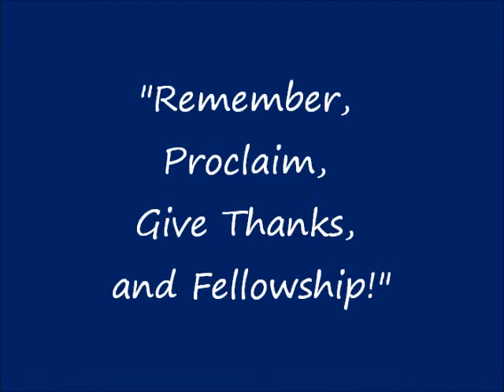Pastor Dave 06 01 14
Sermon by Pastor Dave Libby
June 1, 2014
I Corinthians 11:23